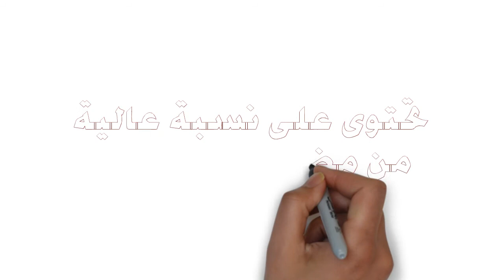فوائد مدهشة للطماطم ستجعلك تتناولها كل يوم - جرب بنفسك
فوائد مدهشة للطماطم ستجعلك تتناولها كل يوم
للحجز والإستعلام :
 📱 لرسائل الواتس أب : 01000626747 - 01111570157  📱